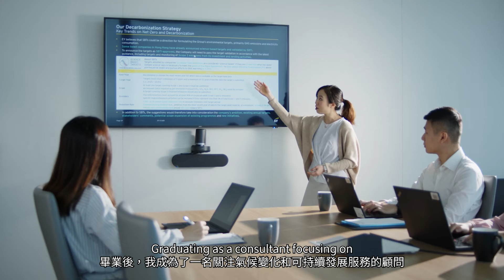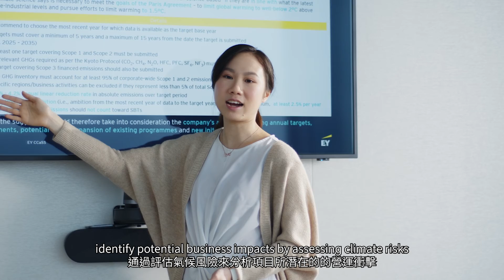HKUST School of Science - BSc in Biotechnology and Business (BIBU)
“My interdisciplinary background allows me to scientifically analyze global problems and generate business solutions accordingly, which helps corporates to meet up-to-date sustainability aims.”
Mabel LEUNG (Graduate, BSc in Biotechnology and Business)

Wish to know more about BIBU program? Visit the program website and find out more details